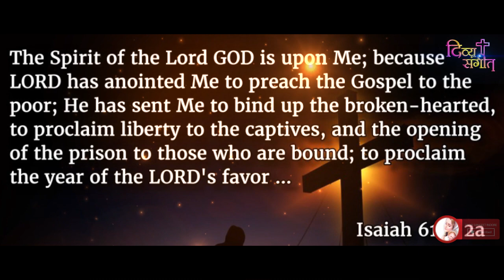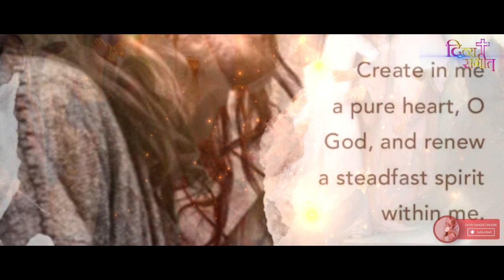3rd Sunday of Advent new advent sermon# preparation#Baby#Jesus#Bethlahem#birth of jesus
Advent is time of Preparation
Sunday sermon